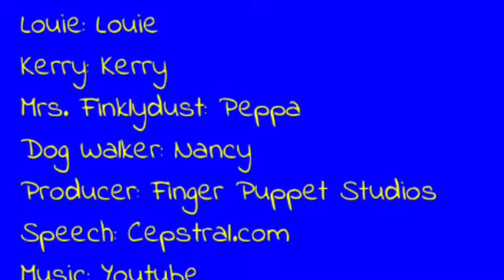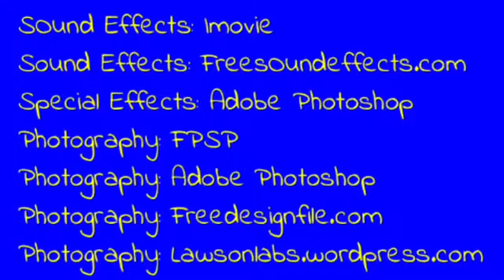Puppet Patrol Season One Episode One: The Cat in the Tree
In the series premiere of “Puppet Patrol,” the members of the Puppet Patrol rush to the scene to save a cat stuck high in a tree.